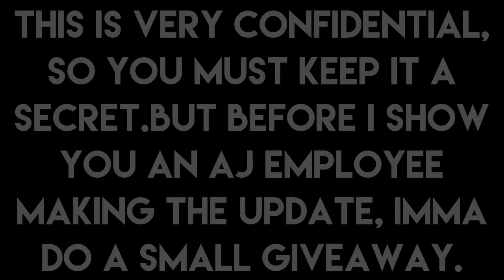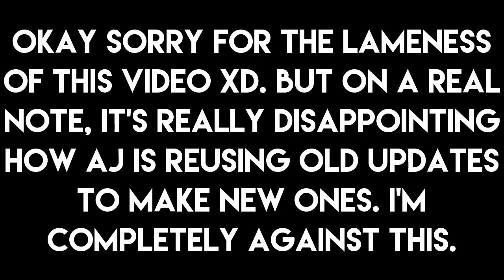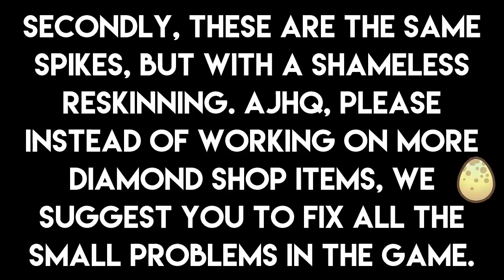How Ajhq Makes Updates... ll Animal Jam LEAKED FOOTAGE ll (Sattire video with important message)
★Open Me★
Hello hello. Recently Animal Jam released a BUNCH of new, 64 spikes to be specific, into the game. Which really got me infuriated because we already have like 1 gabzillion spikes in the game. Not only that, these are literally these exact same spikes. And it is so bad, that the update probably went something like this..